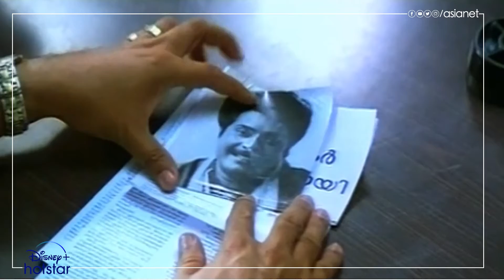മരണം കാത്ത് കഴിയുന്ന രവിശങ്കർ എന്ന പത്രപ്രവർത്തകനായി മെഗാസ്റ്റാറിന്റെ അസാമാന്യ പ്രകടനം!!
മരണം കാത്ത് കഴിയുന്ന രവിശങ്കർ എന്ന പത്രപ്രവർത്തകനായി മെഗാസ്റ്റാറിന്റെ അസാമാന്യ പ്രകടനം!! എംടി എഴുതി ഹരികുമാർ സംവിധാനം ചെയ്ത് ഗൗതമി, ശാന്തി കൃഷ്ണ തുടങ്ങിയവർ അഭിനയിച്ച 'സുകൃതം'

Sukrutham || Today at 10 AM || Asianet Plus